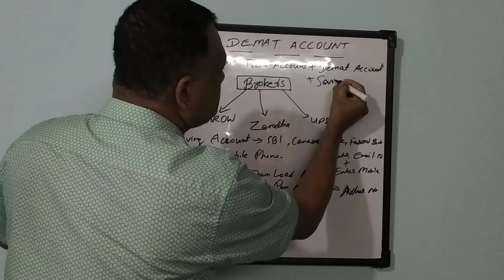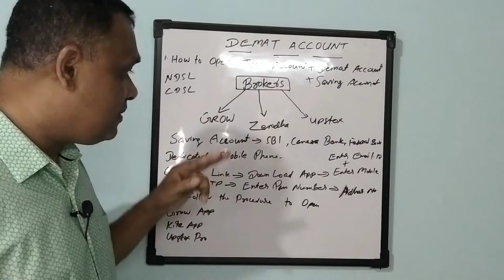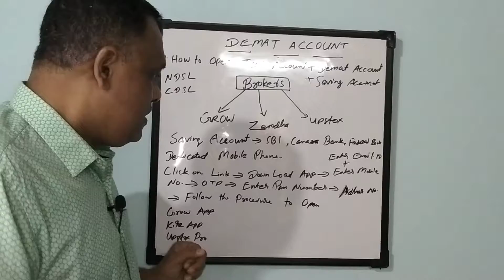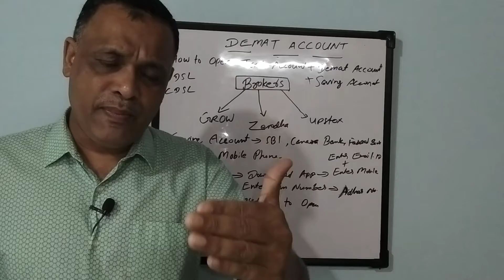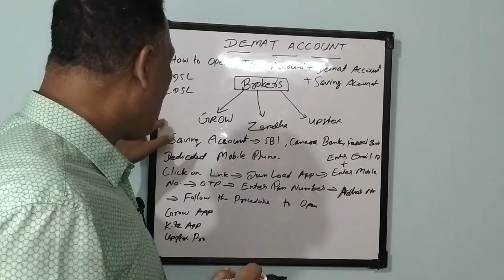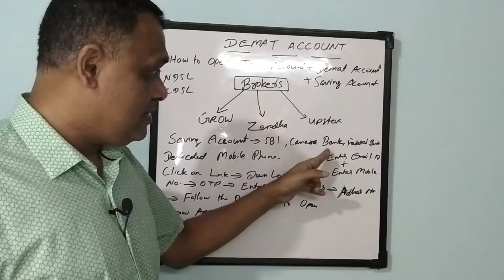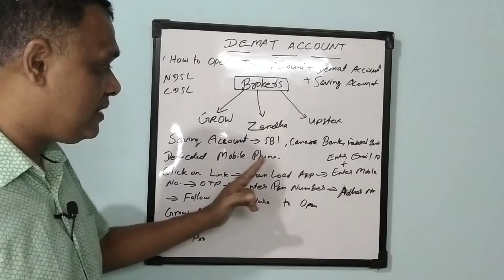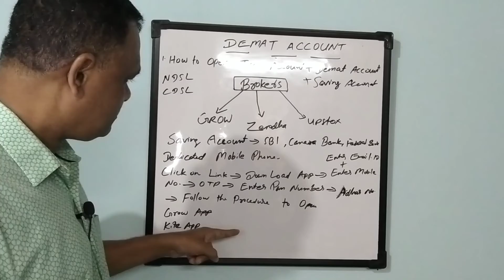Stockmarket2021 OpenDematAccount Basic#20 Malayalamvideos Investment Financialfreedom